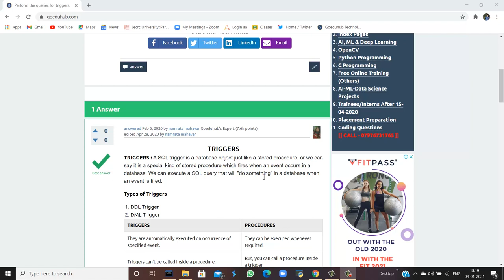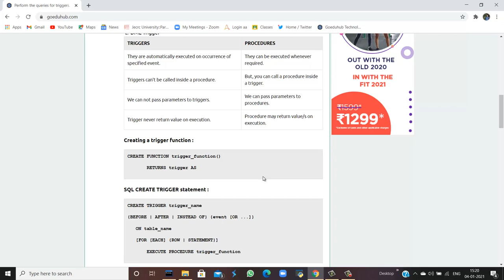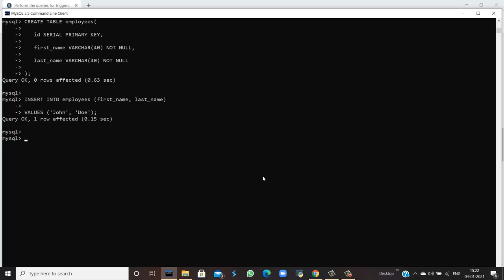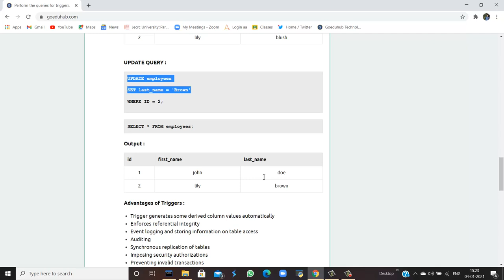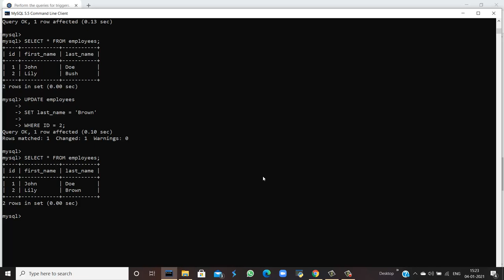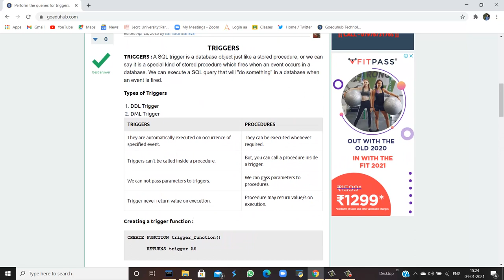How do you write nested subqueries in SQL? With solved examples